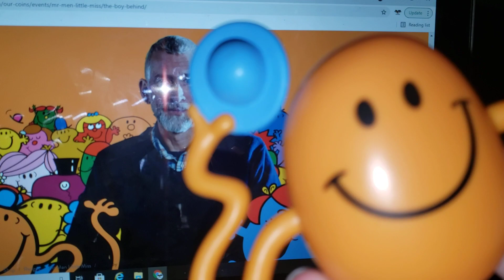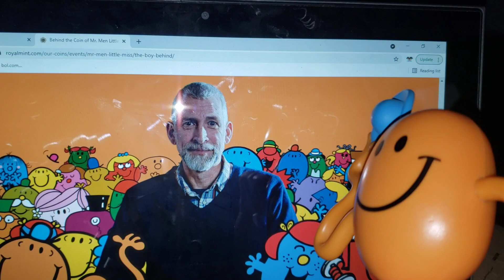Adam Hargreaves's Late 58th Birthday!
Sorry I forgot to do this birthday special because I was too busy yesterday so Anyways were still happy to have a late 58th birthday to adam!